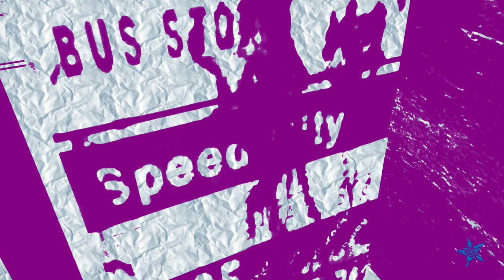Let's Play No More Heroes 048 - The Witch's Road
With the LB$ 450,000 in hand, Travis is more than ready to face the 3rd-ranked UAA Assassin. To even reach her, though, he'll need to take a bus ride, and her minions don't want him to reach his destination...